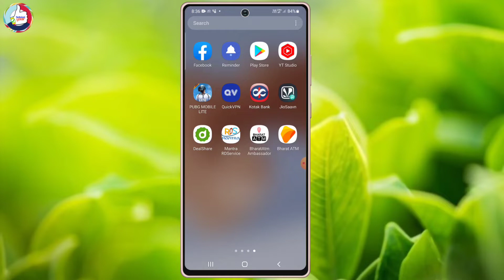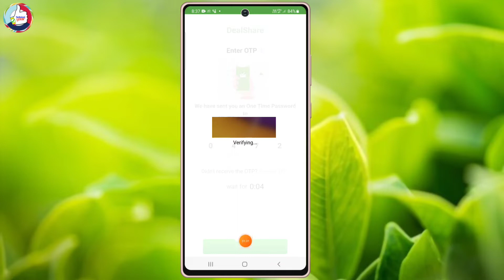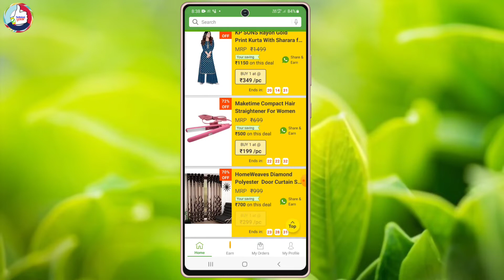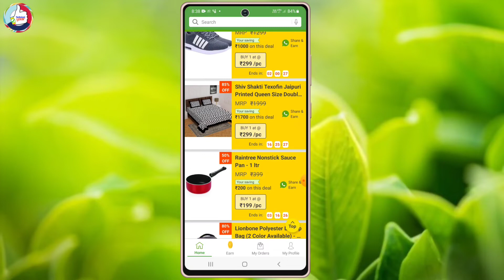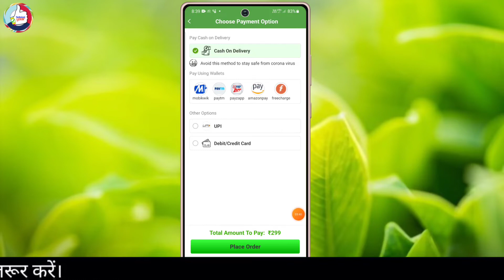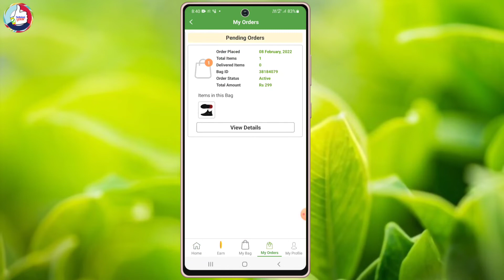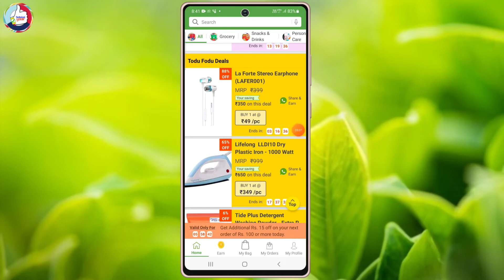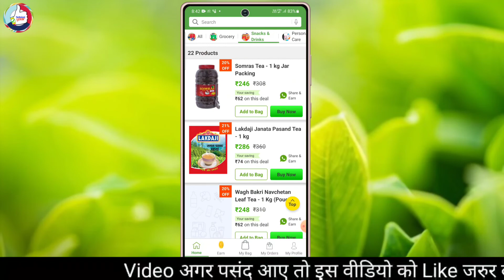Dealshare app kaise use kare || dealshare app se free shopping kaise kare || dealshare app review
Video description - iss video me my aap Sabhi logo ko bataya hun dealshare app se free shopping kaise kare

Link -
I use this gadget / you must buy it.
1. infinix phone
2. Samsung phone
3. My mic
4. My tripod
5. Smart watch
💠Video editing and voice by - Nitish Chaudhary
Give me a gift - Paytm/Phonepe/Google pay - 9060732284

✅इस चैनल का और भी 5 वीडियो!